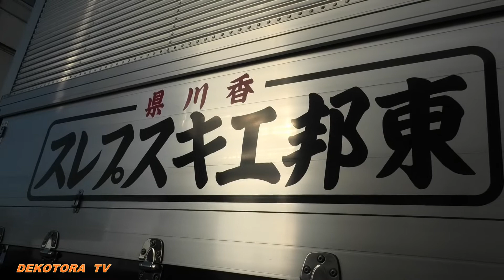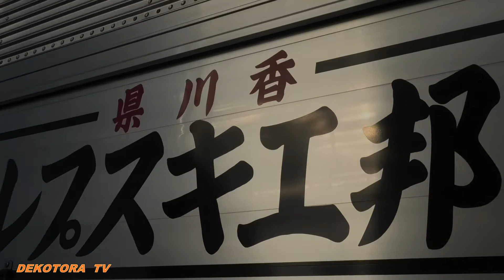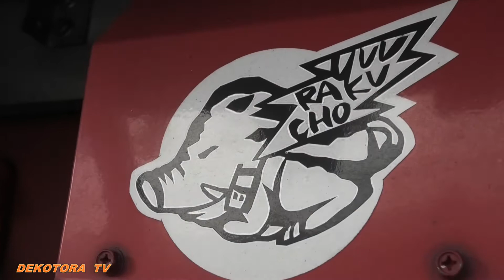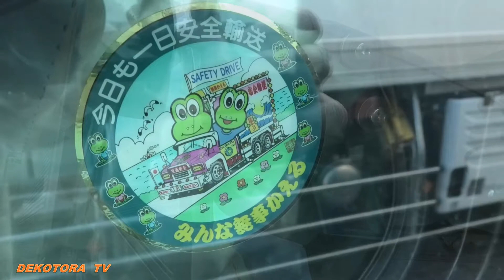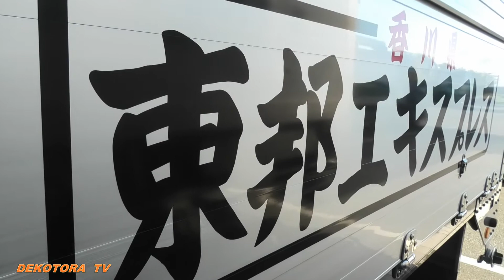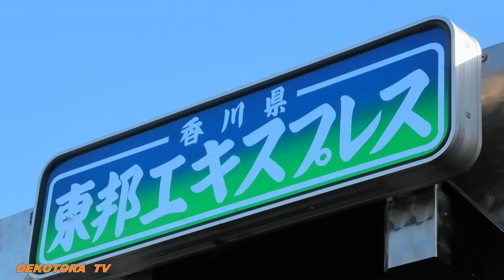安心安全が第一に物流のプロフェッショナルのトラガールさん 【東邦エキスプレス】名物貝汁で有名なドライブインみちしおで休憩です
【著作表記】
魔王魂の音楽を使用しています。